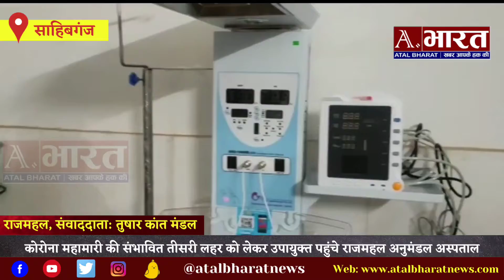साहिबगंज:जिला उपायुक्त ने राजमहल स्थित अनुमंडल अस्पताल का किया निरीक्षण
साहिबगंज जिला उपायुक्त रामनिवास यादव ने राजमहल स्थित अनुमंडल अस्पताल का निरीक्षण किया। निरीक्षण के दौरान उपायुक्त ने आईसीयू, ऑक्सीजन पाइप लाइन संवर्धित बेड आदि का जायजा लिया। इस दौरान उन्होंने नए उपकरणों के इंस्टॉलेशन से संबंधित जानकारी भी ली। इसी क्रम में उपायुक्त ने करोना संक्रमण की तीसरी संभावित लहर को देखते हुए बनाए जा रहे डेडीकेटेड पीडिएट्रिक वार्ड का जायजा लिया। इस दौरान उन्होंने वहां बच्चों को दिए जाने वाले स्वास्थ्य सुविधाओं से संबंधित उपकरणों की जानकारी देते हुए उसे इंस्टॉल कराने से संबंधित आवश्यक दिशा निर्देश दिए। इसके अलावा उपायुक्त ने एक चाइल्ड फ्रेंडली वार्ड बनाए जाने का प्रपोजल दिने पर भी विचार किया। मौके पर सीएस अरविंद कुमार समेत अन्य पदाधिकारी मौजूद रहें।